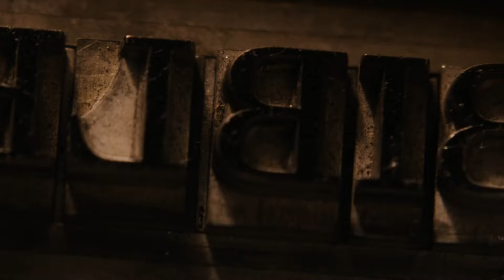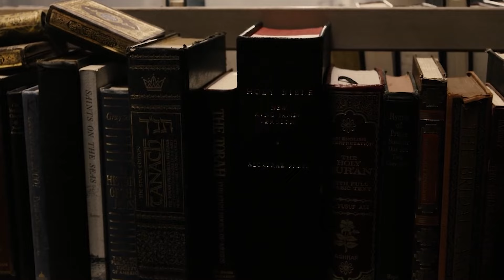THE BOOK OF ELI 2 A First Look That Will Change Everything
About:
The Book of Eli is a 2010 American post-apocalyptic neo-Western[2][3] action film directed by the Hughes Brothers, written by Gary Whitta, and starring Denzel Washington, Gary Oldman, Mila Kunis, Ray Stevenson, and Jennifer Beals. The story revolves around Eli, a nomad in a post-apocalyptic world who seeks to deliver his copy of a mysterious book to a safe location on the West Coast of the United States. Filming began in February 2009 and took place in New Mexico. The Book of Eli was released theatrically in the United States on January 15, 2010, by Warner Bros. Pictures. It received mixed reviews from critics, but earned $157.1 million in the worldwide box office on a budget of $80 million.

Thirty years after a nuclear holocaust caused an ecocide, Eli travels on foot across the wasteland of the former United States. Wearing sunglasses and ragged clothes, he demonstrates uncanny survival and fighting skills. Searching for water, he arrives in a ramshackle town ruled by a warlord named Carnegie, who seeks to control the people through the power of a certain book, which his henchmen have been unable to find.

Eli barters with a store owner, the Engineer, to recharge the battery of his portable music player. At the town bar, he is attacked by a gang of bikers but swiftly kills them all. Impressed, Carnegie invites Eli to join his employ, but Eli declines. Realizing Eli is a literate man like himself, Carnegie forces him to stay the night under guard. Carnegie's blind mistress Claudia brings Eli food and water and Carnegie orders her daughter Solara to seduce Eli, but he rebuffs her. Solara sees Eli has a book, and he offers to share his food, saying grace before they eat. In the morning, Carnegie overhears Solara repeating the prayer to her mother and realizes Eli has the book he has been seeking: a Bible.

Eli sneaks away, but Carnegie and his henchmen confront him in the street. When Eli refuses to give up the book, Carnegie orders him killed; the ensuing battle leaves Eli untouched, but many henchmen dead and Carnegie shot in the leg. Solara catches up to Eli and leads him to the town's water supply, hoping to accompany him, but he traps her inside and continues alone. Solara escapes and is ambushed by two bandits who attempt to rape her, but Eli reappears and kills them. Continuing toward the West Coast, Eli explains his mission: his is the last remaining copy of the Bible since all other copies were intentionally destroyed following the nuclear war. He says that he was led to the book by a voice in his head, directing him to travel westward to a place it would be safe, and assuring that he would be protected and guided on his journey.